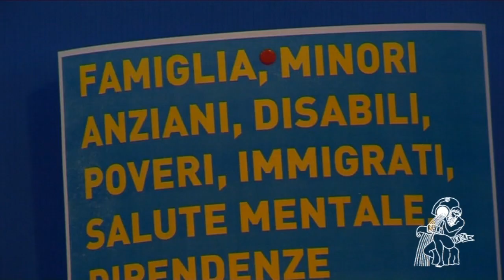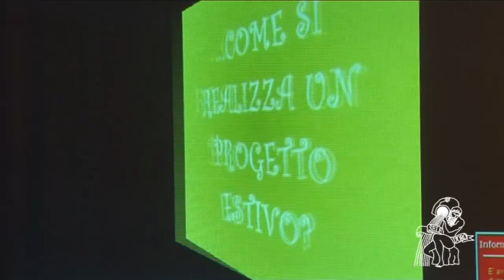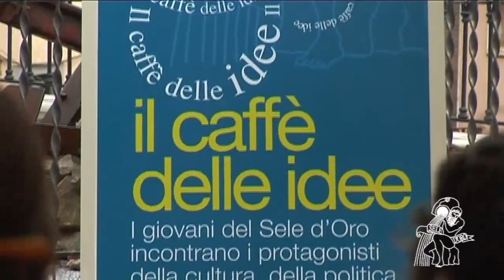Premio Sele d'Oro Mezzogiorno 2007 - (parte 7 di 8)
Sud, luoghi comuni, parole dimenticate - parte settima
un programma di Mimmo Liguoro
in occasione del Premio Sele d'Oro Mezzogiorno del 2007